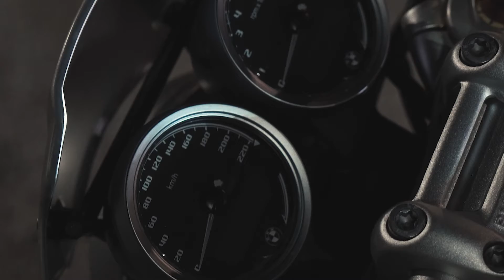BMW R NINE T. На что способен? Идеал для кастома.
Это обзор BMW R NINE T. Посмотрим на что способен. И почему кастомайзеры со всего мира выбирают его? Правда ли он идеал для кастома? И как калит эта пушка гонка?

С вами команда OCTOPUS MOTO
Благодарны, что вы с нами!